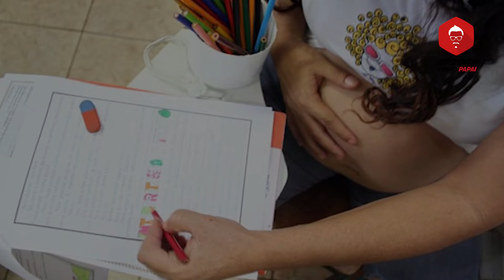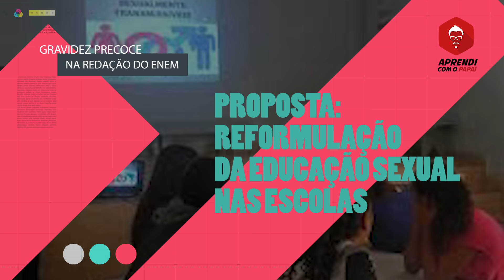Redação sobre Gravidez precoce - Enem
O tema deste vídeo trata sobre Gravidez precoce, um assunto super atual e muito importante. Bora assistir?